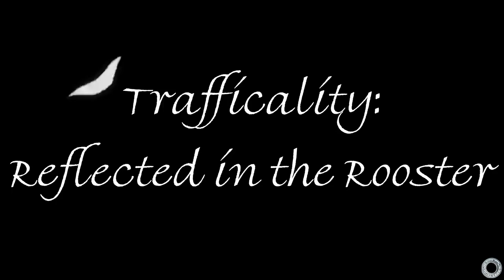Trafficality Road Report for October 13th to the 18th: Reflected in the Rooster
These are not all the clips for the week. There are two other channels I upload to with mostly different set of clips. And ending variations.